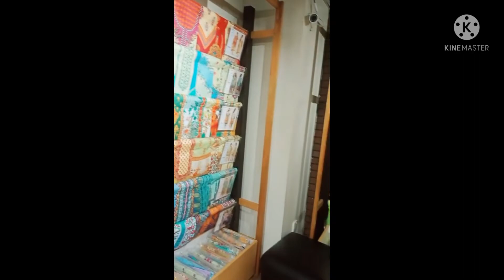Recipe of Memoni khausay| shopping| Mandi tour| Vlog😍